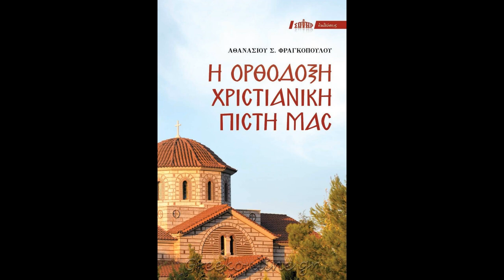εορτή Αγίου Πνεύματος - κήρυγμα Δημ. Τσαντήλα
Ο Δημήτριος Τσαντήλας (ομότιμος καθηγητής ιατρικής σχολής ΑΠΘ και θεολόγος) ομιλεί για την παρουσία του Αγίου Πνεύματος στη ζωή της Εκκλησίας.